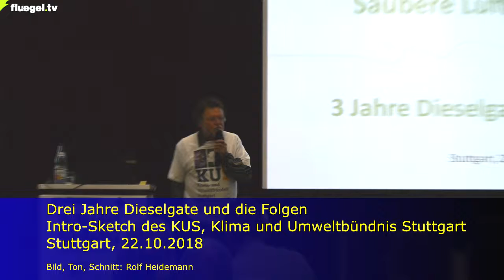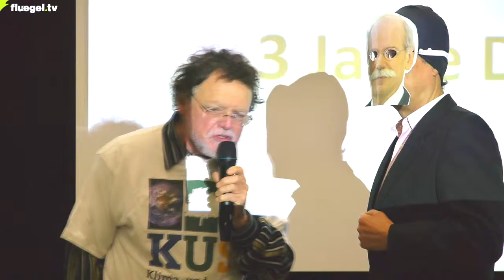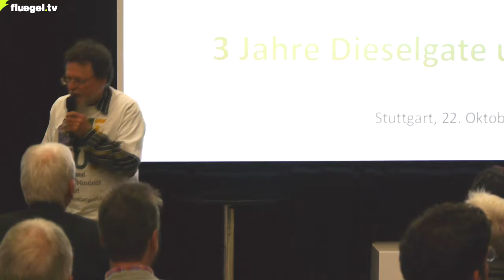Drei Jahre Dieselgate und die Folgen, Sketch des KUS, 22.20.2018